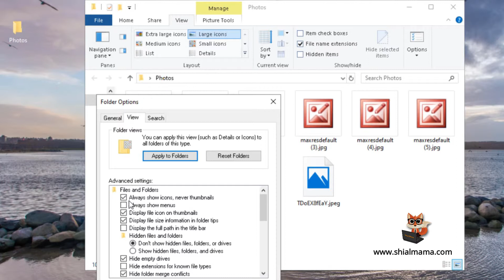How to fix: Picture Thumbnails Not Showing Windows 10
In this video I show you how to fix Thumbnail not showing problem in windows 10.